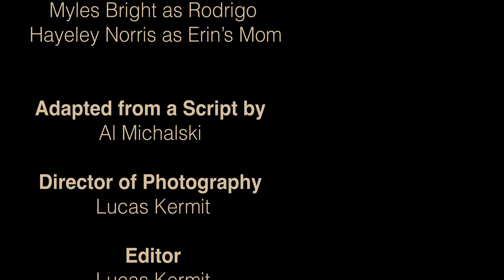“The Breakup” | Short Film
The Breakup is a script by Al Michalski that I adapted in my Intermediate Camera and Lighting Class for my degree at SCAD (Savannah College of Art and Design). This film was my final project for that class and members from the crew below were in the class with me. Skills I gained from the class were how to operate the Red Komodo camera and how to setup and use basic lighting and grip equipment.

Credits:

Director: Lucas Kermit

Starring
Stella Smith as Erin
Myles Bright as Rodrigo
Hayeley Norris as Erin’s Mom

Adapted from a Script by Al Michalski

Director of Photography: Lucas Kermit

Editor: Lucas Kermit

Assistant Director: Alicia Horton

Gaffer: Inés Sommer

Assistant Camera: Summer Rhodewalt

Production Design
and Costume
Casserley Grace

Production Audio: Amelia Violet Prouse

Production Assistant and Driver: Davis Biddlecomb

Music
Forza Nostalgia by
Martijn de Boer

Special Thanks to:
Casserley Grace
Kelsey Koebler
Cozy the Cat
Alan Caso